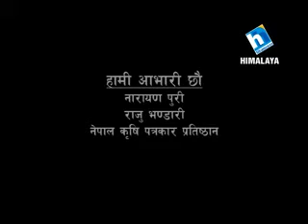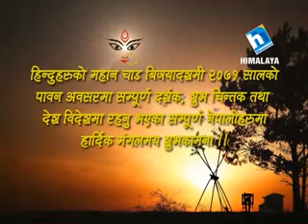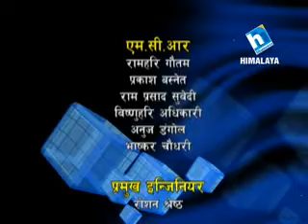Krishi ra Prabidhi 04 Asoj 2071_Epi 32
Nepal Agricultural Research Council
नेपाल कृषि अनुसन्धान परिषद् (नार्क) संचार, प्रकाशन तथा अभिलेख महाशाखा खुमलटार, ललितपुर
A Creative group movie makers presents Krishi ra prabidhi which comes every Saturday@09:30 a.m.